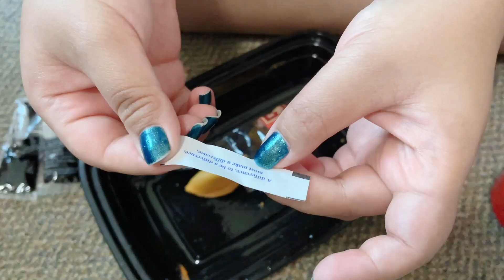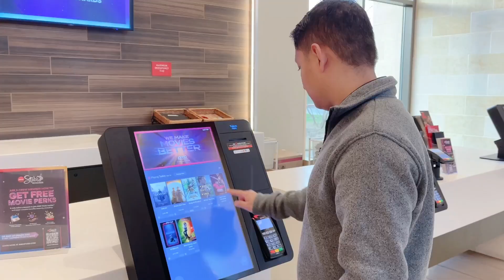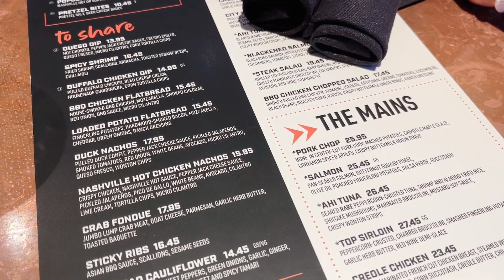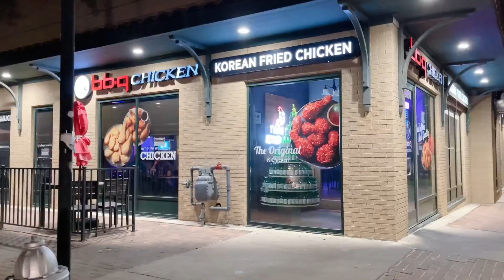I TOOK KIKA ON A MOVIE DATE TO WATCH LOVE LIES BLEEDING AT AMC CLEARFORK | SPRING 2024 🎥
Hi, I'm Utsav, a Nepalese living in the US. In today’s vlog, Kika and I will be going on a movie date at the AMC DINE-IN Clearfork 8 to watch ‘Love Lies Bleeding’ starring Kristen Stewart, Dave Franco and Ed Harris.

Mentions:
- AMC DINE-IN Clearfork 8
- Shops at Clearfork
- bb.q Chicken Fort Worth, TCU
- City Works (The Shops at Clearfork - Fort Worth)
- Lambeau Field

Timestamp:
0:00 - Intro
0:19 - Rainy Day Update
1:09 - Lunch
1:30 - Fortune Cookie
1:44 - En Route to Movie Night
3:33 - AMC Theatres
5:29 - Movie Review
7:30 - bb.q Chicken Fort Worth, TCU
8:09 - Return Flight
8:27 - Chicago Skyline
8:58 - Lambeau Field
9:47 - Outro!

24 HOURS IN WASHINGTON DC | PASSPORT RENEWAL PROCESS AT NEPAL EMBASSY | PLACES TO VISIT AND DINE 🫶🏼
Come with us to watch Chelsea FC during their USA Tour 2023 | Chelsea FC vs Dortmund | Soldier Field

If you like to watch some of my other videos, please check my journey from Texas to Wisconsin here:

Free Music for Videos 👉 Music by FINKEL - The Island Has My Heart